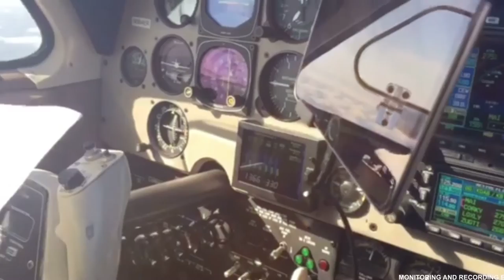Dreams Soar at Schedulers & Dispatchers by NBAA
Join us in Fort Worth, Texas as we join The National Business Aviation Association (NBAA) at their annual Schedulers & Dispatchers Conference 2017 (SDC17).

Plus, on Wednesday the 8th, our pilot, Shaesta Waiz will present on the topic "Igniting Your Aviation Passion: The Dreams Soar Initiative"

Location: Fort Worth Convention Center, Room #204

Presented by: Shaesta Waiz, DreamSoar; Lyndse Costabile, DreamSoar
From refugee camp to becoming the first female civilian pilot from Afghanistan, Captain Shaesta Waiz seeks to empower the next generation around the globe in Science, Technology, Engineering and Math (STEM) as she makes a historic solo flight around the world mid-2017. Along the route, Waiz will team with inspiring women, and together they’ll host outreach events focused on careers in STEM fields. The initiative will inspire the next generation of aviation professionals. This session will reignite your passion for aviation and inspire you to work within your own flight department and maybe your own local community to share your own passion and commitment to aviation with others interested in this field.